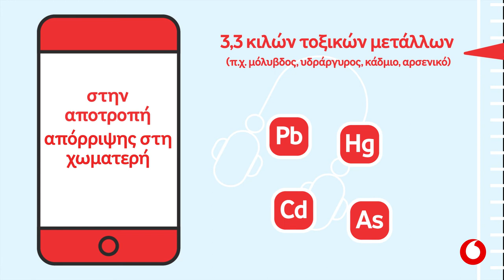Πρόγραμμα Ανακύκλωσης Συσκευών & Αξεσουάρ - Πρόσκοποι & Vodafone